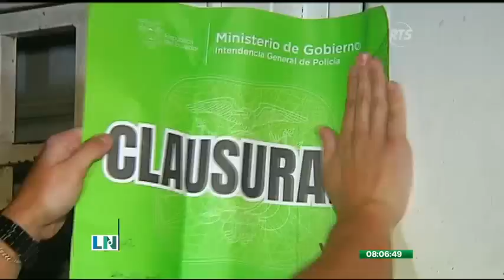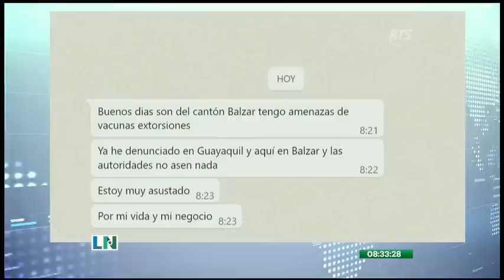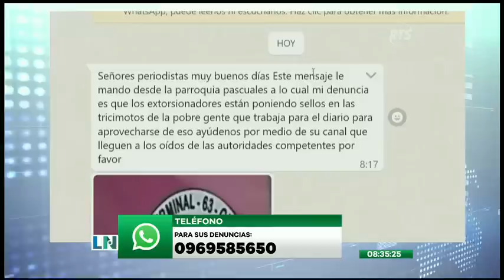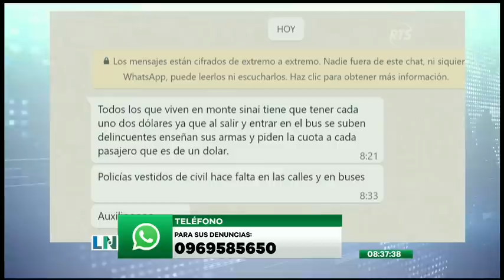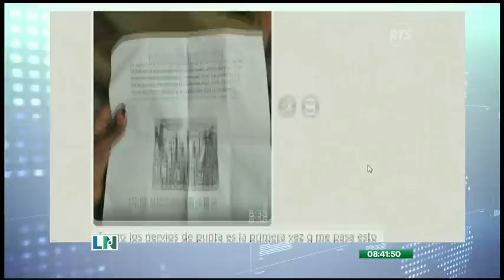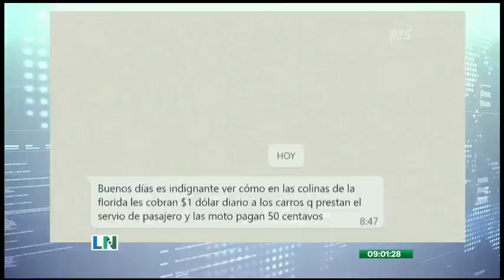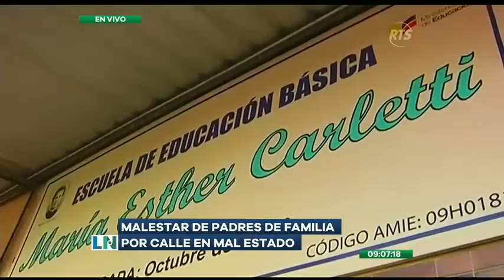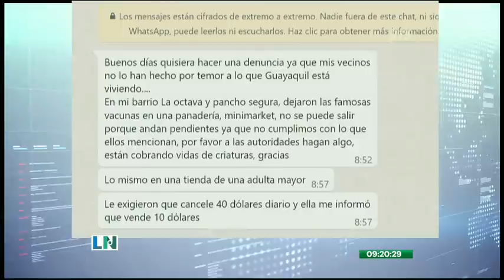La Noticia en La Comunidad: Programa del 25 de abril de 2023